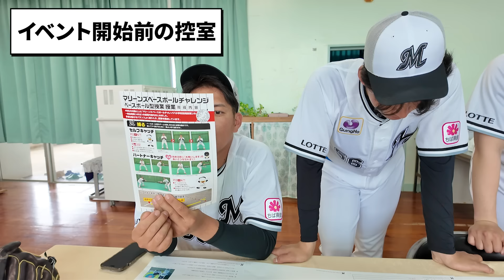社会貢献活動MARINES LINKSの活動の様子をカメラが撮影【広報カメラ】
社会貢献活動「MARINES LINKS」の活動の一環として、石垣市の小学校に選手が訪問！その様子をカメラが撮影しました！

【公式SNS】
X(旧Twitter)